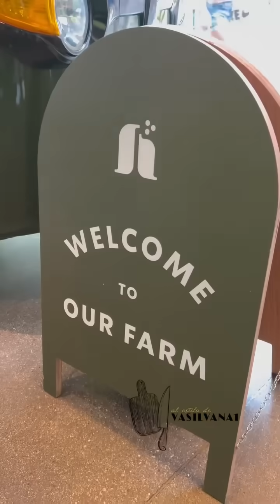Nos veníamos a visitar a su hermana de Valdez a Chicago / VASILVANA1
Nos venimos a visitar a su hermana de Valdez a la ciudad de los vientos , primer día conociendo Chicago .